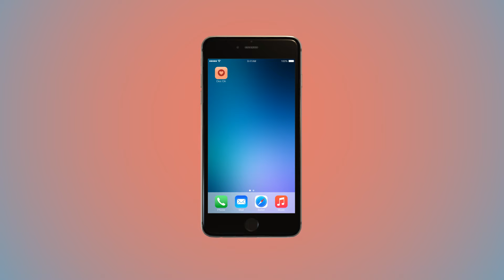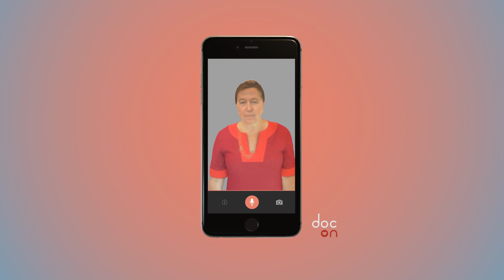DocOn - Virtual Doctor for Atrial Fibrillation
Someday, your doctor will be in the palm of your hand. That day is coming sooner than you think. The USC Center for Body Computing and the USC Institute for Creative Technologies shows of its prototype of “DocOn”, the virtual doctor for atrial fibrillation. DocOn is a virtual clone of a real-life medical expert, knowledge and all. Patients will soon be able to ask questions about their diseases and engage with a virtual version of their doctor from the comfort of their home. This is the future of AI powered patient engagement. This is DocOn.